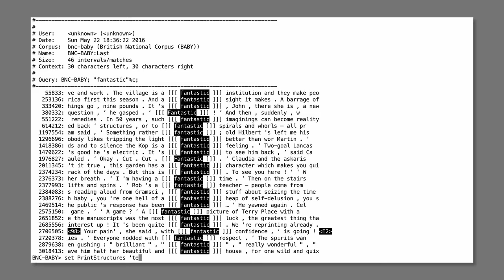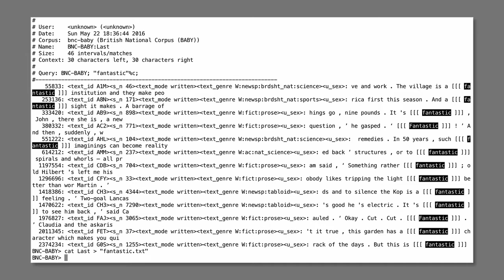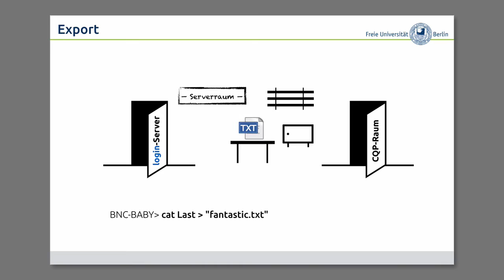Korpustutorial – §11.1: Konkordanzen exportieren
Wie kann ich meine Konkordanz aus CQP in eine Datei exportieren und wo wird sie hingespeichert, wenn ich das tue?